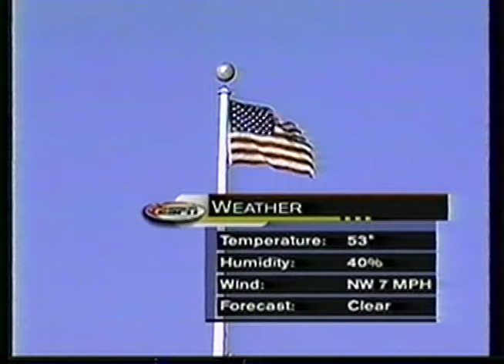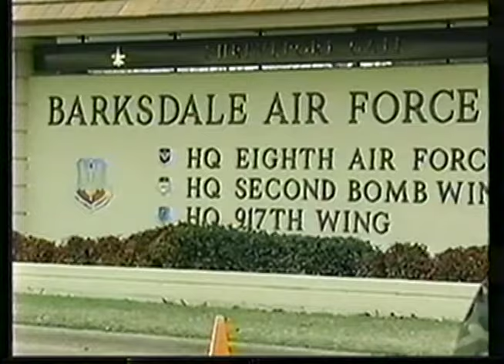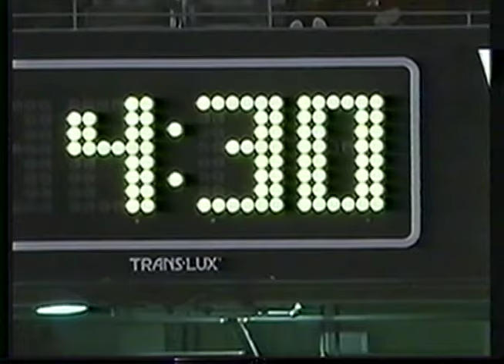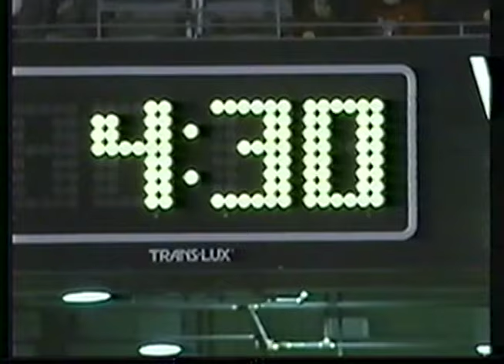2002 Independence Bowl Nebraska vs Ole Miss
Nebraska Cornhuskers vs Ole Miss Rebels at Independence Stadium Shreveport, LA Dec 27, 2002